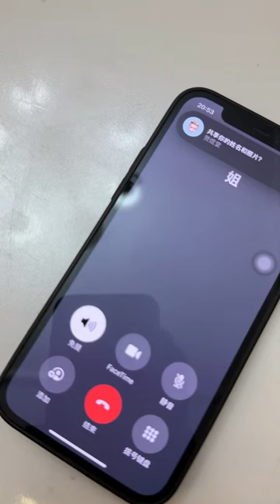【阿飄】我真的什麽都沒看見！！